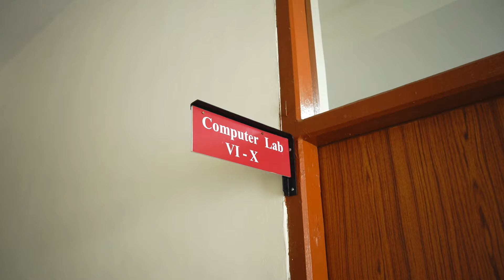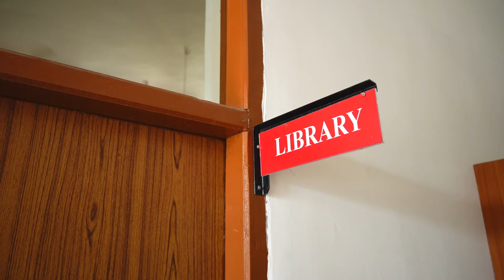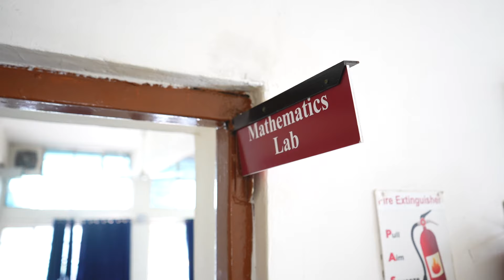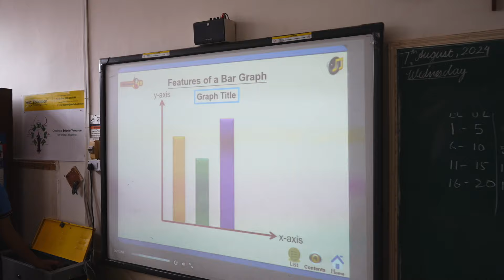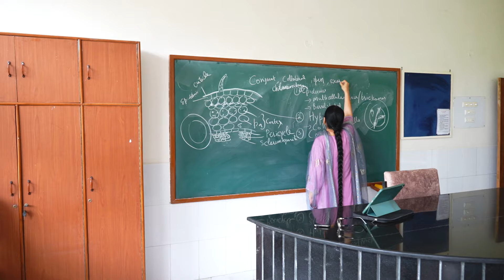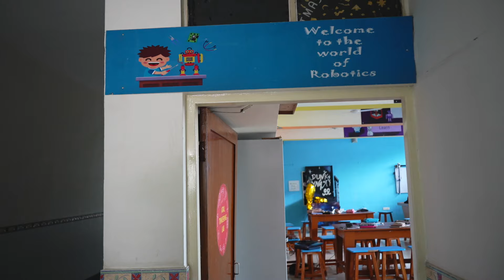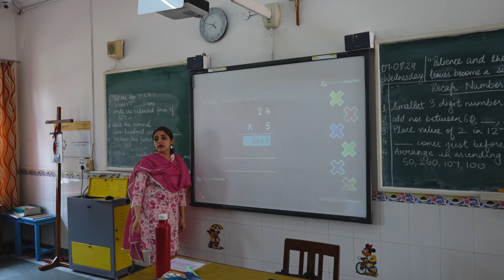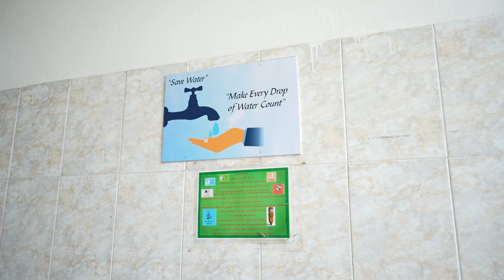Carmel Convent School, Chandigarh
Carmel Convent School, Sector 9B, Chandigarh